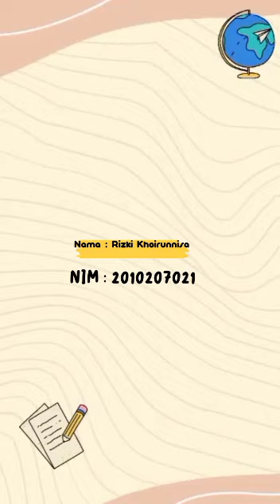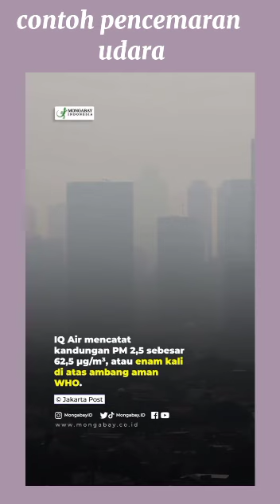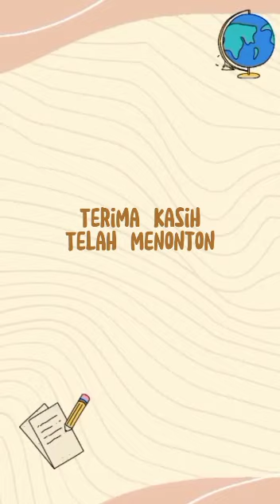Rizki Khoirunnisa 2010207021Video Pembelajaran Materi Pencemaran Lingkungan ( Bagian 3 )